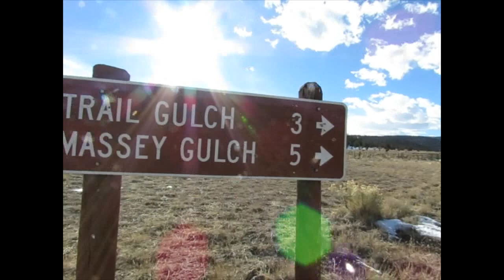My Continuing Siberian Adventure.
gulch /ɡəlCH/ nounNorth American noun: gulch; plural noun: gulches | a narrow and steep-sided ravine marking the course of a fast stream.

Snow is forecast to fall soon, so I must descend from my lofty mountain perch. :-( The video was recorded near the Colorado / New Mexico border